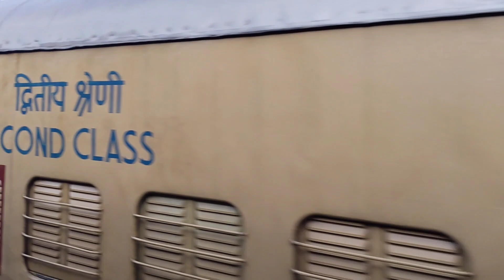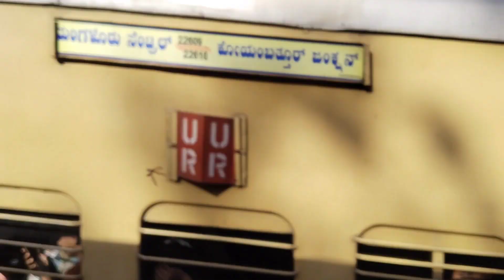மதுரை திண்டுக்கல் திருநெல்வேலி நாகர்கோவில் வழியாக ஓணம் சிறப்பு ரயில்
இன்று மதுரை திருநெல்வேலி நாகர்கோவில் வழியாக ஓணம் சிறப்பு ரயில்